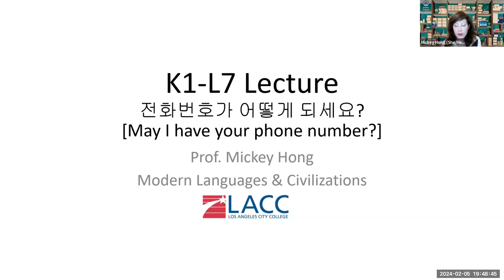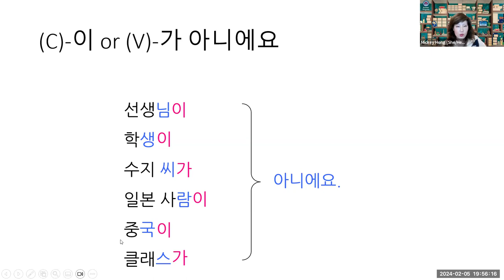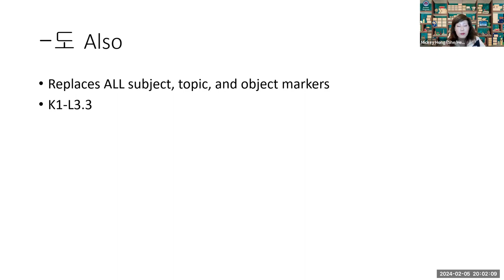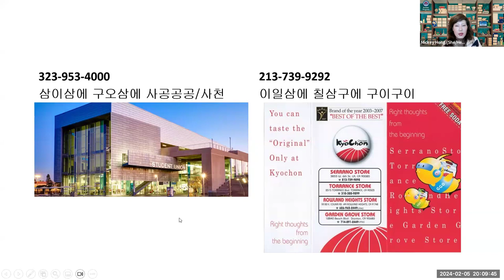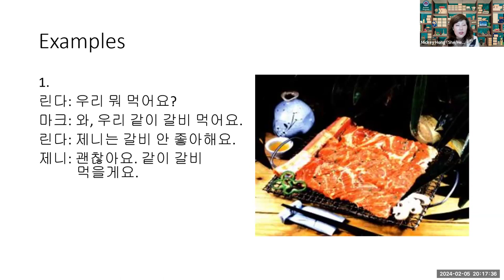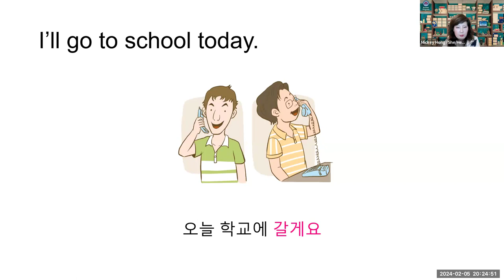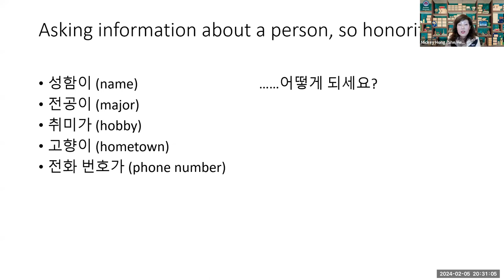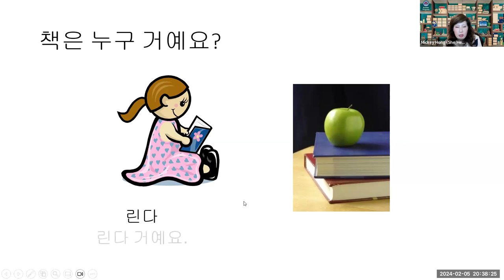LACC K1-L7 Lecture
Los Angeles City College/Modern Languages & Civilizations
Korean Program Director: Mickey Hong, C.Phil.
Anytime Korean Beginning 1: Lesson 7